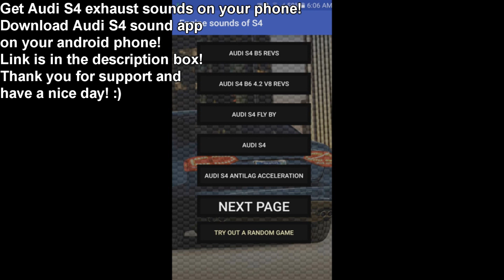Brutal Audi S4 exhaust sounds B8 B6 B5 B8.5